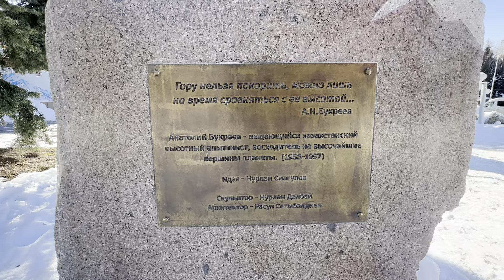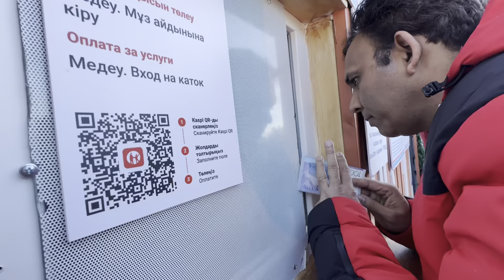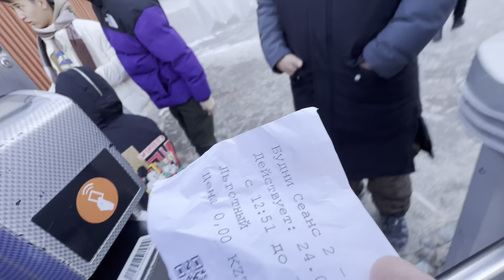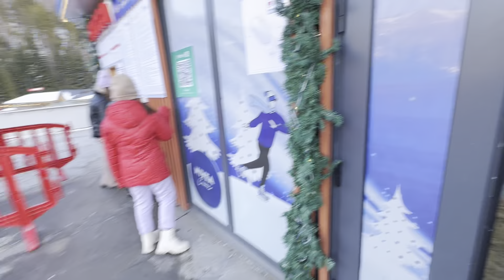World's HIGHEST skating rink ! things to do in Almaty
Medeu Skating rink in Almaty at 1691 metres above sea level is the highest skating rink in the World. Come along as we explore this ' things to do' in Almaty and take you to a complete tour.

Things to do in Almaty
Almaty Kazakhstan
Almaty city tour
Almaty in December
Almaty vlog
Almaty tour
Almaty in February
Almaty Kazakhstan winter
Almaty tourism
skating
skating shoes
skating video
skating kaise sikhe
skating skating
skating boot
skating video indian
skating shoes video
skating race
skating board
skating race